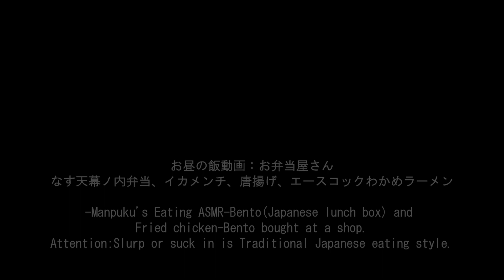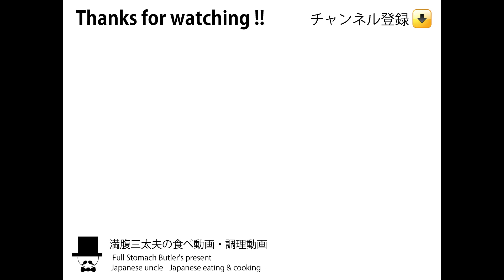復活イカメンチ唐揚げと幕ノ内弁当[ASMR Eating 咀嚼音 飯テロ 動画]エースコックわかめラーメンを食べるオヤジ動画Japan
〇お昼の飯動画：お弁当屋さんのなす天幕ノ内弁当、イカメンチ、唐揚げ、エースコックわかめラーメン。和風なす弁当560円(税込)+ご飯大盛り50円(税込)+明太子トッピング100円(税込)+イカメンチ90円(税込)×3+唐揚げ340円(税込)+旨キャベツ130円(税込)+エースコックわかめラーメン+メンマ
-Manpuku's Eating ASMR-Bento(Japanese lunch box) and Fried chicken-Bento bought at a shop.

↓前作(Previous video)：お弁当屋さんのしゃけ弁当とミニ幕ノ内弁当、唐揚げ、日清カップヌードル味噌